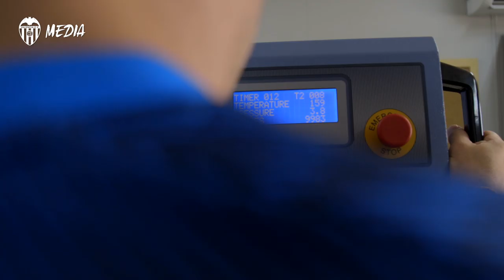VALENCIA CF & SKODA| ESTRENAMOS NUEVO PANTALÓN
El Valencia CF estrena nuevo pantalón con Skoda.